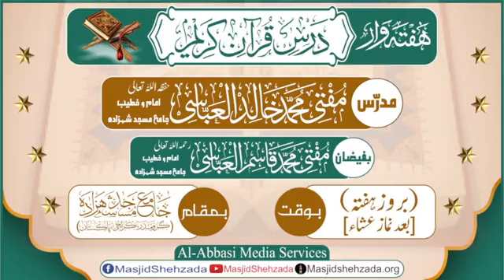Sorat us Zumar Aayat#01 To 04 ||Rukoo#01 || Jama_Masjid_Shehzada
‏☆ ھفتہ وارلائیو ۔۔۔۔ درسِ قُرآن کریم ☆
  مدرّس ؛ مفتی محمّد خالِد العبّاسی
  مورّخہ ؛ 09 نومبر ، 2024 / ٦ جمادی الاول ، ١٤٤٦
  بوقت ؛ ( بروز ہفتہ ) [ بعد نماز عشاء ]
  سُوۡرَة الزُمر ٠٠٠٠ ( آیت ؛ 01 تا 04  )
(کراچی پاکستان )